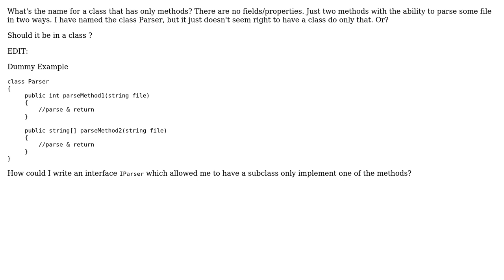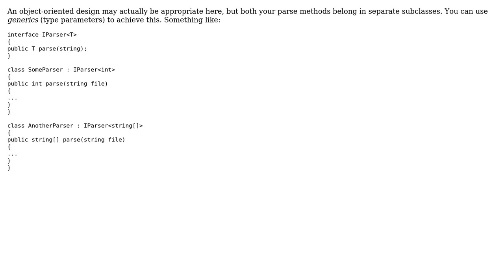Software Engineering: A class with only methods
With thanks & praise to God, and with thanks to the many people who have made this project possible! | Content (except music & images) licensed under CC BY-SA | Music | Images & others | With thanks to user svick user Force444 user amon and the Stack Exchange Network Trademarks are property of their respective owners. You are responsible for your own actions.